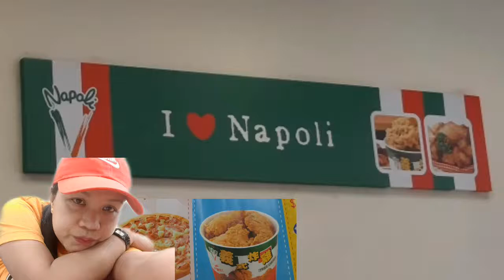NAPOLI CHICKEN AND PIZZA IN TAIWAN | Maylene Castro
Hello mga ka chika,
Let's eat Napoli chicken and pizza. I hope natakam ko kayo. Thank you for always watching my videos and supporting my channel. God bless everyone.  Be yourself always.😘😍